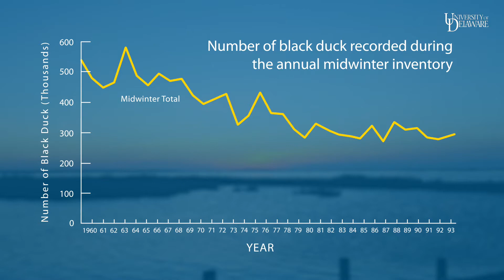UD researchers investigate the population of black ducks in coastal North Carolina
For one of the first times at a large scale, University of Delaware researchers are studying breeding black duck populations in coastal North Carolina in order to get a population estimate and better inform conservation practices in the area.
In addition, the researchers are also looking at the implications of sea level rise that directly correlate with the salt marsh, which is where the black ducks mostly nest.

The research is being led at UD by Chris Williams, professor in the Department of Entomology and Wildlife Ecology in UD’s College of Agriculture and Natural Resources, and Daniel Lawson, a master’s level student in Williams’ lab. Funding was provided by the North Carolina Wildlife Resources Commission (NCWRC).